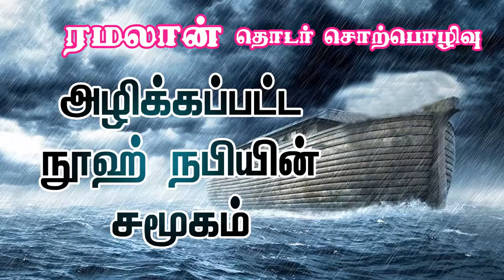அழிக்கப்பட்ட நூஹ் நபியின் சமூகம் ᴴᴰ┇மவ்லவி. S. அப்பாஸ் அலி Misc┇jaqh madurai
இஸ்லாமிய கல்வி மையம்.

💥தலைப்பு : அழிக்கப்பட்ட நூஹ் நபியின் சமூகம் ᴴᴰ

மவ்லவி. S. அப்பாஸ் அலி Misc

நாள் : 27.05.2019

இடம் : மஸ்ஜிதுத் தவ்ஹீத். காந்தி நகர். மதுரை.